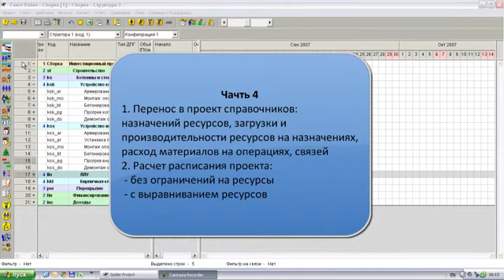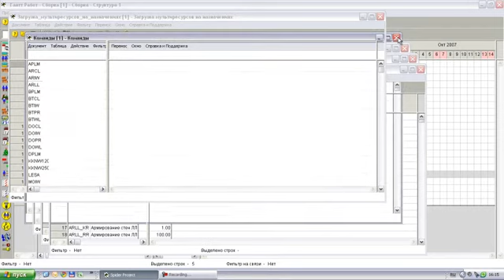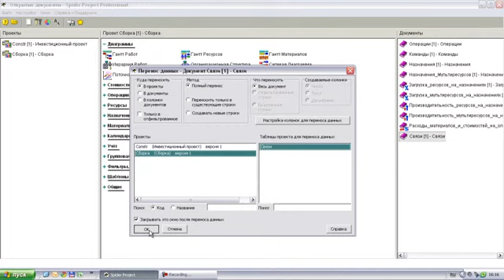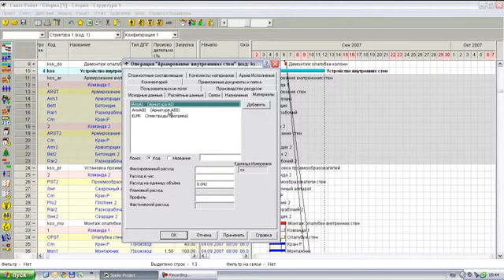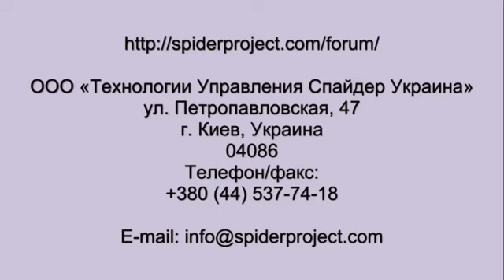Импорт сложных справочников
Перенос в проект справочники: назначений ресурсов, загрузки и производительности ресурсов на назначениях, расход материалов на операциях, связи

Расчет расписания проекта
     Без ограничений на ресурсы
     С выравниванием ресурсов